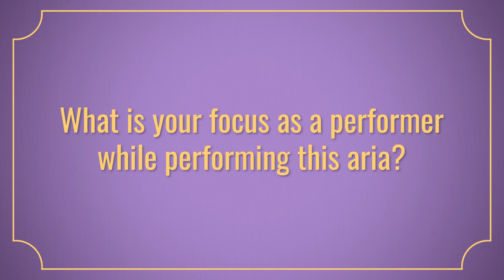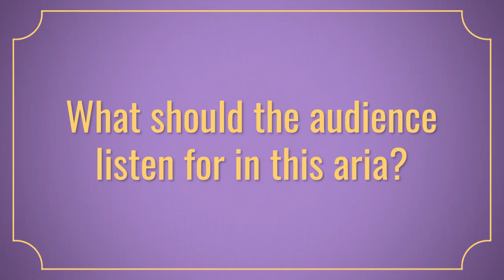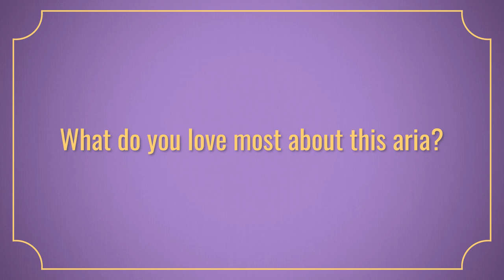Anatomy of An Aria: Rafael Davila on "E lucevan le stelle"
Let's get to know one of the most famous arias in Puccini's opera, Tosca. Hear tenor Rafael Davila break down what is going on in Cavaradossi's third-act aria, "E lucevan le stelle." Then enjoy his intimate performance of the aria, now that you are an expert!

If you love this performance, you won't want to miss seeing Rafael perform live and in-person this November at the Ellie Caulkins Opera House.